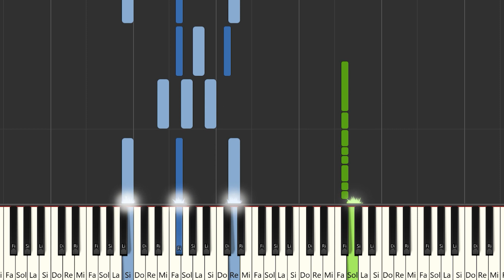Trueno, Duki - PANAMÁ | Instrumental Piano Tutorial / Partitura / Karaoke / MIDI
Aquí tenéis el tutorial de cómo tocar @TruenoOficial  , @duki  - PANAMÁ  con la partitura , el vídeo y el MIDI